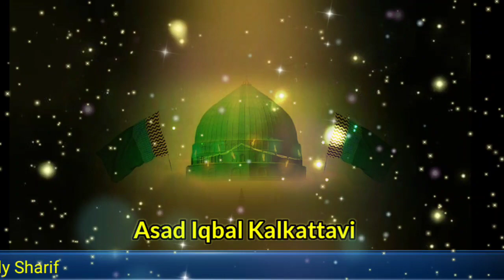Marhaba Wo Noor Wala Aa Gaya | नात शरीफ़ 2023 | Naat by Asad Iqbal Kalkattavi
Naat | Marhaba wo Noor Wala Aa Gaya

Artists Voice= Asad Iqbal kalkattavi

Jalsha | Azmat e Mustafa Conference Narhi Naua Nagla Nawabganj Bareilly Sharif